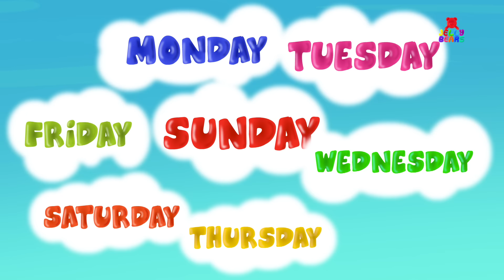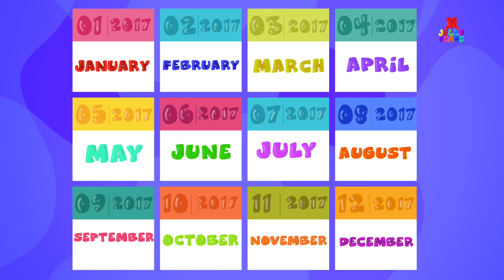Ten Little Fruits | Fruits Song | Nursery Rhymes Songs For Kids | Learn Fruits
Hey Kids! Welcome to the wonderful world of Jelly Bears. Today on Jelly Bears we have Ten Little Fruits which is a super fun nursery rhyme which all you kids can listen to and dance on! In the video above you kids will find a lot of your most favourite nursery rhymes and kids songs. So don't wait any longer kids! Simply play the video above and have fun with your friends from Jelly Bears.